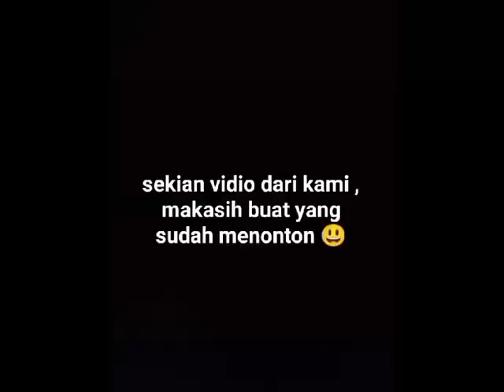Drama negosiasi penjual tanah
Drama ini merupakan salah satu tugas kami di mata pelajaran Indonesia yang berkaitan dengan teks negosiasi.
anggota kelompok:
1. Azzahra Khairunnisa akbar
2. fania Widia Sari
3. Nendentriana
kelas : XE